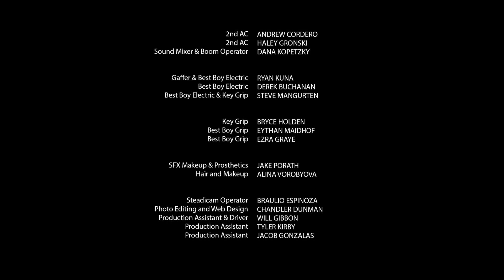OPEN UP | short narrative about ketamine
A day in the life of Nandi, a man living a 24/7 party lifestyle and abusing the drug ketamine. As he's faced with the consequences of his actions, he has to confront why he chooses to do this.

Written, Directed and Executively Produced by Kaitlyn Furey
Director of Photography: Lakmé Iyengar
Produced by Liz Spruell, Michael Furey, and Lynne Furey

Nandi :: Anand Sharma
The Assistant/Reese :: Kaitlyn Furey
Jake :: Christian Safar
Devin :: Jordan Ibarra
PsycheOut33 :: Noah Freeman
Confused Pedestrian :: Tyler Kirby
Couple Walking :: Joshua Lo
Couple Walking :: Valentine Horton
Girl on Sidewalk :: Reina Dena
Girl's Friend :: Sal Gray

Edited by Ziyang Guo
Color by Tinngai Chan
Post Production Mixer, Sound Designer, ADR by Sara Maeng
ADR by Reagan Li

Score by Kaitlyn Furey
"Flesh" and "Here" by Shalane Goss

1st AC: Akansha Shyam
2nd AC: Andrew Cordero
2nd AC: Haley Gronski
Sound Mixer and Boom Operator: Dana Kopetzky
Gaffer and Best Boy Electric: Ryan Kuna
Best Boy Electric : Derek Buchanan
Best Boy Electric and Key Grip : Steve Mangurten
Key Grip : Bryce Holden
Best Boy Grip: Eythan Maidhof
Best Boy Grip: Ezra Graye
SFX Makeup and Prosthetic: Jake Porath
Hair and Makeup: Alina Vorobyova